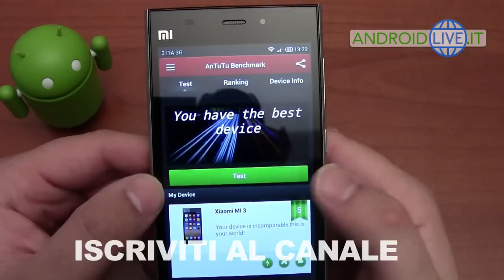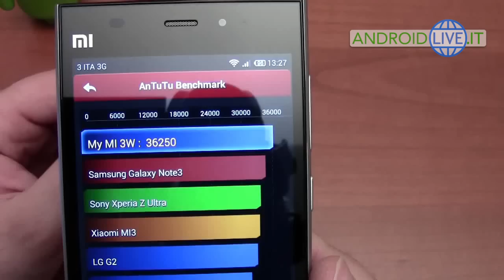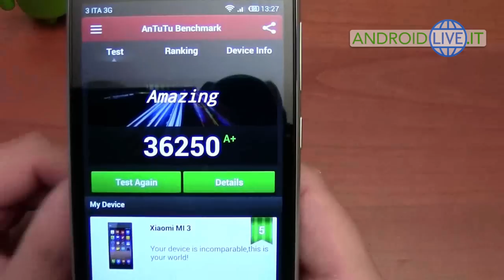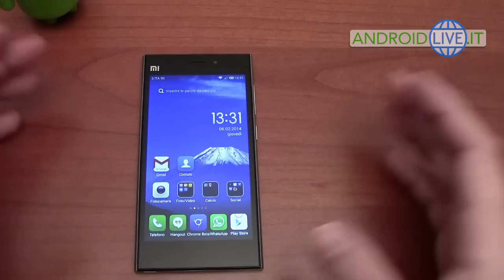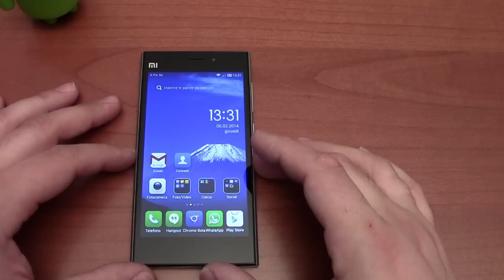Xiaomi Mi3 risultato incredibile test Benchmark e Giochi ITA da AndroidLive.it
Anche per il Xiaomi Mi3 è stato sottoposto ai due nuovi test che proponiamo su tutti gli smartphone. Nel video vi proponiamo il test con punteggio RECORD di Benchmark con AnTuTu (totalizzando 36250). La seconda parte prova la parte Gaming con Dead Trigger, il gioco è stato impostato a qualità massima. Ovviamente tutto in italiano.